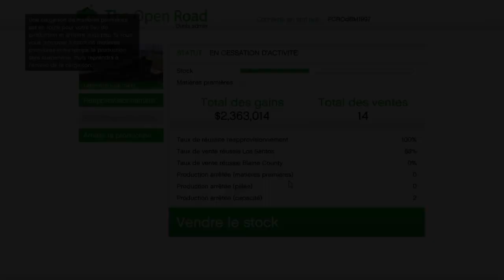Laboratoire De Mèth GTA V Online